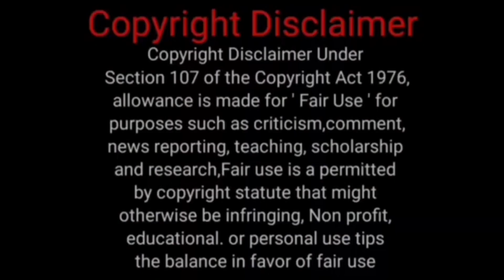Rajasthan-ஆடு சந்தைை||Patti Rate ₹4800-15999 lst price list|| Use Full Information 2023 -Mohammed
Rajasthan-ஆடு சந்தைை||Patti Rate ₹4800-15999 lst price list|| Use Full Information 2023 -